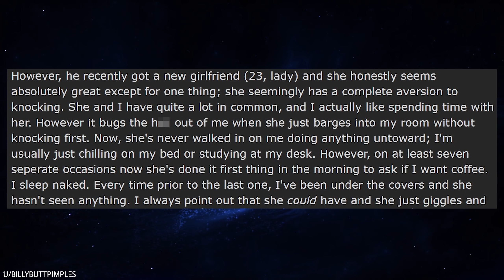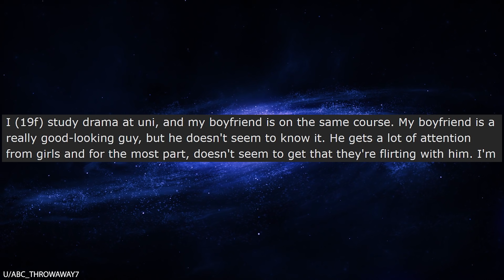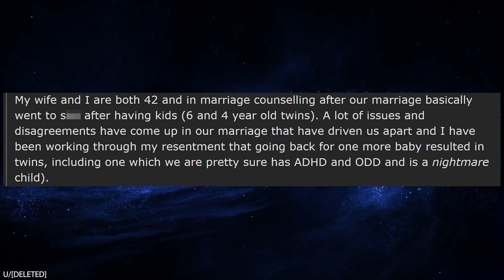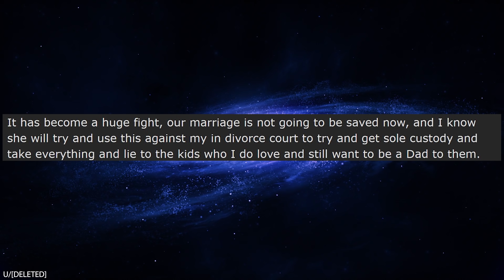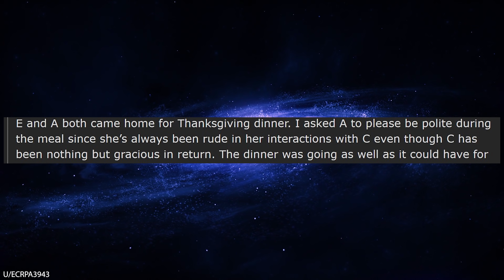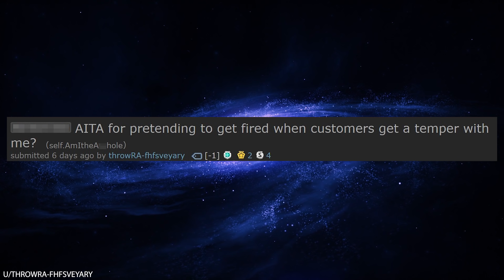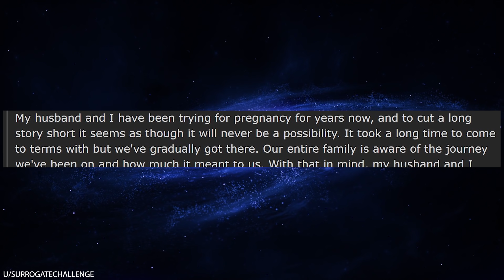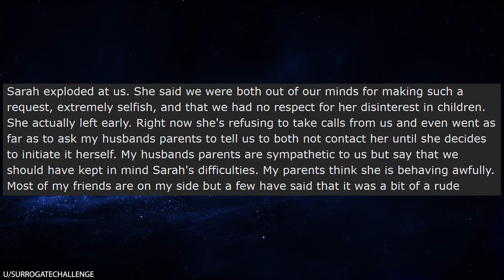r/AmITheA**hole For Flashing My Roommate's Girlfriend?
r/Amithebutthole In today's video, OP has a very simple problem: his roommate's girlfriend keeps walking in on him while he's asleep in his bedroom. Despite repeatedly asking her to stop, every morning she barges in like she owns the place. So, OP finally decides to take drastic measures and teach her a lesson she won't soon forget!